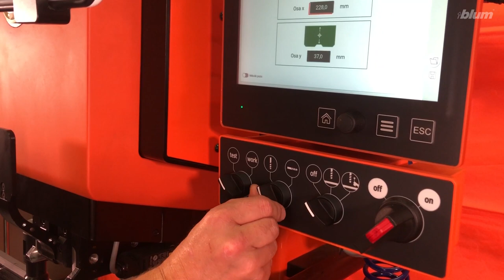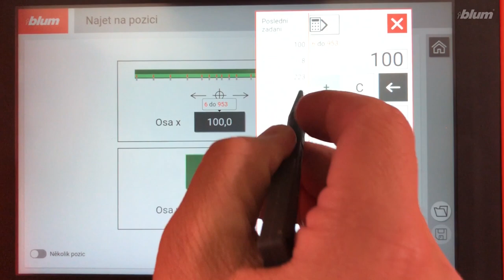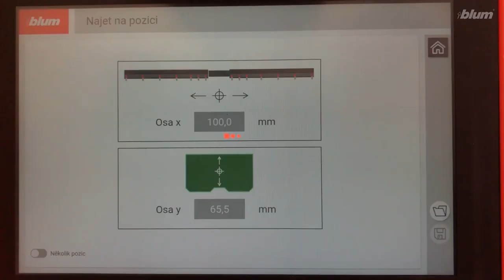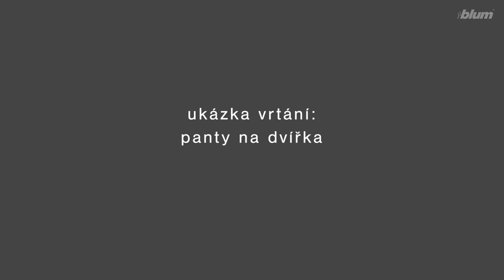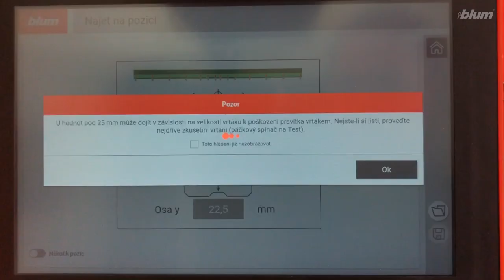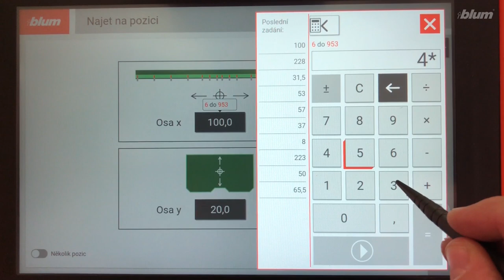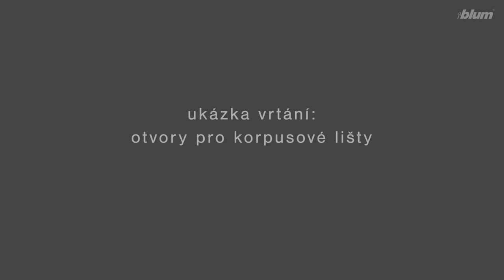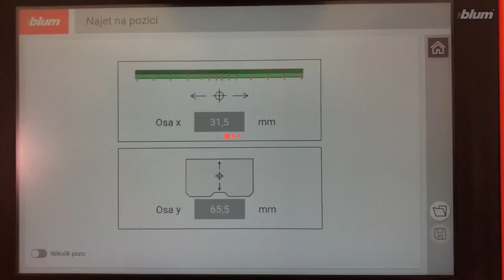BLUM - stroj MINIPRESS top - představení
Film představuje náš nový stroj MINIPRESS top. Prezentovaný stroj je v plné výbavě s vrtáním do hrany a s elektronickým chytrým pravítkem EASYSTICK.
0:04 představení stroje
2:00 vrtání - rohový spoj na kolíky
4:36 vrtání - přímé podložky
5:40 vrtání - otvory pro panty
6:56 vrtání - "nekonečná" řada děr pro police
8:11 vrtání - otvory pro korpusové lišty (pojezdy)
9:05 vrtání - čílka zásuvek